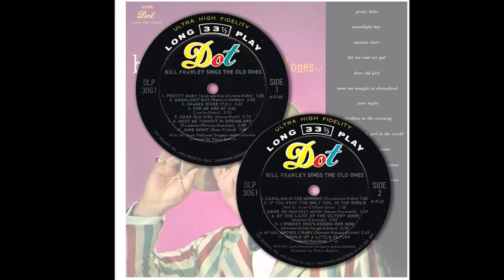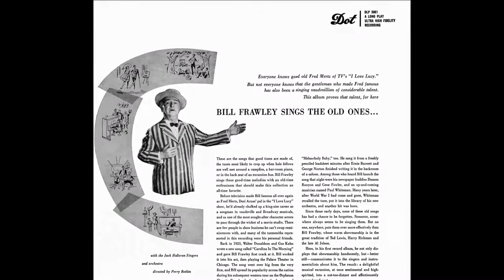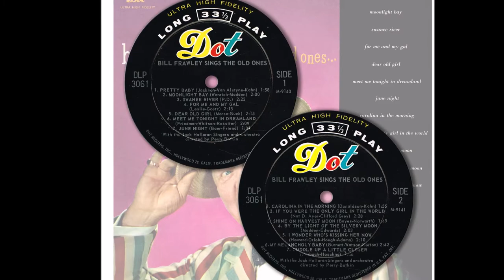For Me And My Gal | Bill Frawley | Sings The Old Ones | 1957 Dot LP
Bill Frawley ‎| Sings The Old Ones...
Label: Dot Records ‎– DLP 3061
Format: Vinyl, LP
Country: US
Released: Aug 1957
Genre: Stage & Screen

Tracklist
A1 Pretty Baby
A2 Moonlight Bay
A3 Swanee River
A4 For Me And My Gal
A5 Dear Old Girl
A6 Meet Me Tonight In Dreamland
A7 June Night
B1 Carolina In The Morning
B2 If You Were The Only Girl In The World
B3 Shine On Harvest Moon
B4 By The Light Of The Silvery Moon
B5 I Wonder Who's Kissing Her Now
B6 My Melancholy Baby
B7 Cuddle Up A Little Closer